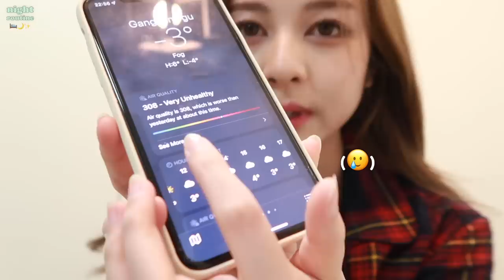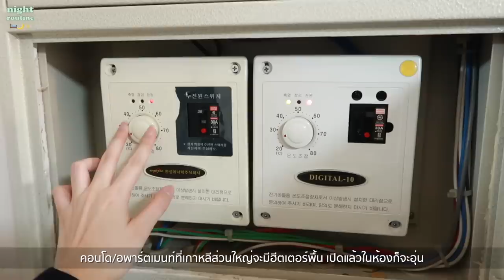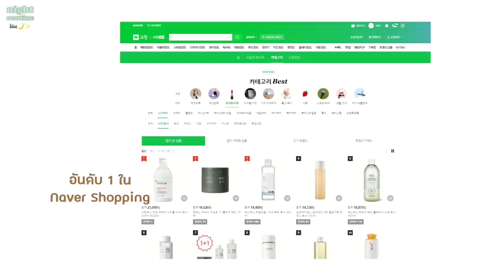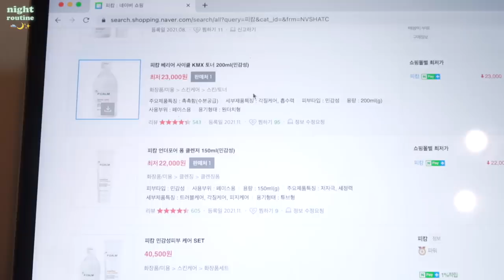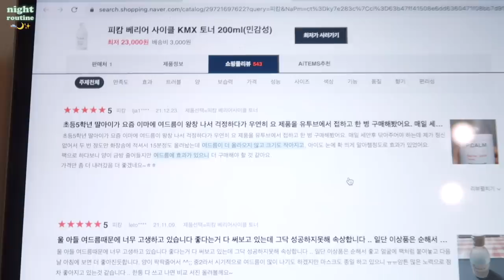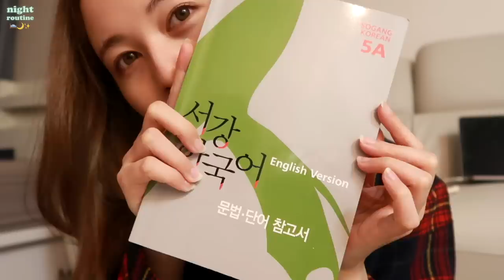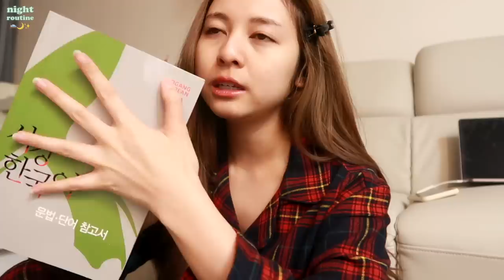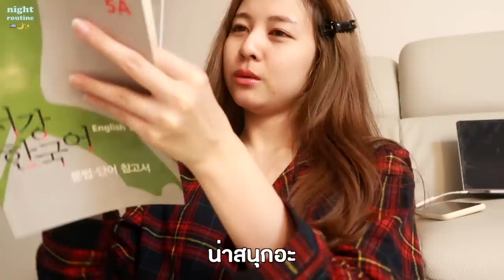🌙 night routine vlog. อยู่เกาหลีคนเดียวก่อนนอนทำไรบ้าง ดูแลตัวเองยังไง 피캄 pcalm | Babyjingko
ชีวิตที่ไม่หยุดนิ่งที่เกาหลี...
[KOREA 2021]

📖 วิธีสมัครเรียน+ยื่นวีซ่าเอง ไม่ผ่านเอเจนซี่
🎄 vlogmas in korea. ฉลองคริสต์มาสที่เกาหลีกับเพื่อน
🎡 lotte world vlog เที่ยวลอตเต้เวิลด์กับเพื่อนสนิทคนเกาหลี

daily vlog
💻 ชีวิตเรียนออนไลน์ที่เกาหลี & แกะอัลบั้ม aespa & nct
🍞 พาเที่ยวฮงแด/เจอเพื่อนในคลาส/ตะลุยคาเฟ่ยอนนัม
🦋 พาเที่ยวย่านกังนัม แถวบ้านมีอะไรบ้าง!
📸 ทำสวยแถวชองดัม/กินข้าว+เล่นตู้ถ่ายรูปเกาหลี
📝 วันยุ่งๆก่อนเปิดเทอม/ซื้อของไปเรียน/haul ของปุ๊กปิ๊ก
ITEMS IN THE VIDEO:

P.CALM
UnderPore Foam Cleanser

P.CALM
Barrier Cycle Toner

กรอก Code 'PCALMBABY' ลด 15% น๊า

ปืนนวด - 홈플래닛 고성능 미니 마사지건
ชาไหมข้าวโพด - 광동 V라인 옥수수 수염차
หมอน - 쿠르잠 메모리폼 경추베개
[ซื้อได้แค่ในเกาหลี กดจากแอป Coupang]

CONTACT LENS: Idollens Roze Beige Brown